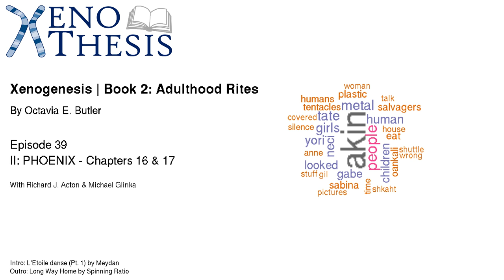Episode: 39 Xenogenesis - Adulthood-Rites: II: PHOENIX Chapters 16 & 17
In episode 39, Richard and Michael discuss plastics i'll advised use of alcohol as an anesthetic and possibility of a human Akjai

Timestamps

00:00:00 - Start
00:00:32 - Welcome
00:01:10 - Almost done with part II Phoenix
00:01:56 - Chapter 16 predictions
00:02:07 - Pronunciation of Neci?
00:03:56 - Chapter 16 summary begins
00:06:17 - How much was Akin's time with the resistors an Oankalinplan?
00:07:40 - Shoud we be this close to that volcano?
00:09:15 - Shouldn't you want to know thine enemy?
00:10:02 - Embrace the Lenticular Jesus Justaposition
00:11:28 - Akin licks something he shouldn't have
00:12:26 - Poisonous plastics? [1, 2]
00:16:22 - Errosion of the Epistemic commons
00:16:53 - The tobacco playbook - sew confusion
00:19:30 - Plastic as a weapon for the humans?
00:21:08 - Define Natural?
00:21:22 - 'Nylonase' bacteria [3]
00:22:50 - Plastic digesting enzymes on a shorter timescale
00:24:50 - Chapter Wrap up
00:25:56 - Chapter 17 predictions
00:27:36 - A new member of the leave the tentacles alone Neci club
00:27:50 - New members of the remove the tentacles club
00:28:46 - "give in to alien inpulses"
00:29:10 - Neci pushes Yori, and Yori say's she's out.
00:20:10 - Neci cuts people off, and pressurese people to help.
00:31:28 - Don't use alcoholic drinks as an anaesthetic or antiseptic
00:35:30 - Amma and shkahat Leave, and Akin must remain
00:38:30 - Human Akjai?
00:43:15 - Chapter 17 predictions
00:47:20 - Oankali political decision making
00:48:36 - Outro

Intro: [L'Etoile danse (Pt. 1)] by Meydan
Outro: [Long Way Home] by Spinning Ratio